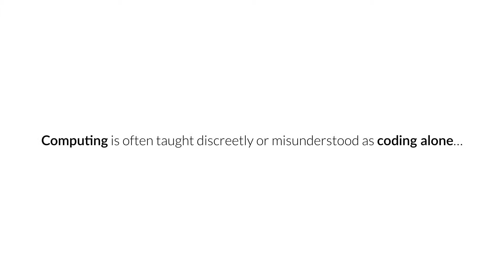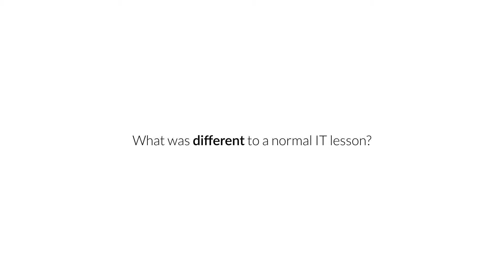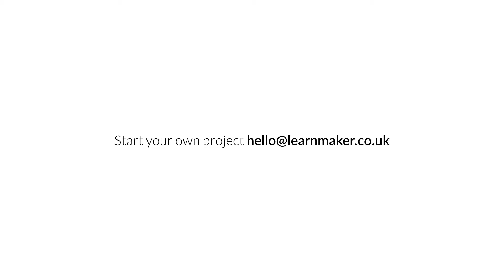Invicta Primary School App Development Project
Who says coding is dull?

Over 5 days we built a fully working iPad app from scratch with a mixed ability and age range group of UK primary school students. Developing the project on the principals of project based learning and self organising learning environments we delivered the entire Computing curriculum for the year in just 5 days.

Our first episode (of many) where we discuss issues relating to technology in the classroom. It's more than just evangelising about apps, we want to concentrate on how to implement technology and concepts...not just wow you! Join our journey into the wonderful world of teaching and learning with technology!

Find out more about our work with education institutions everywhere